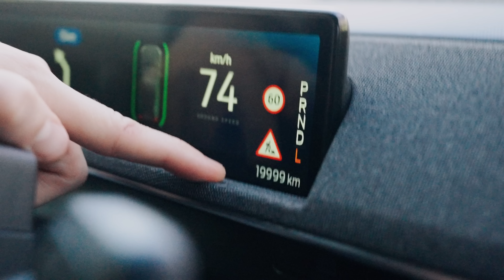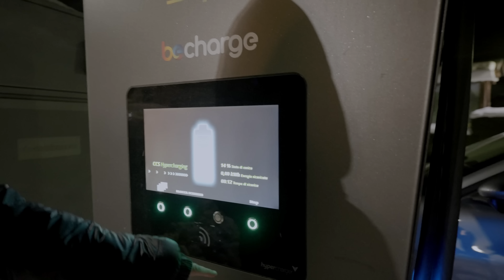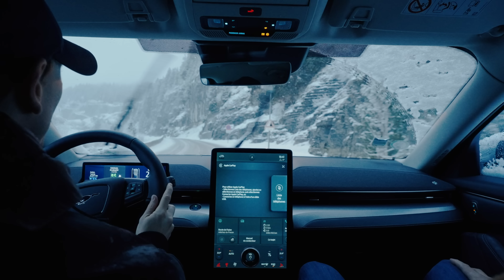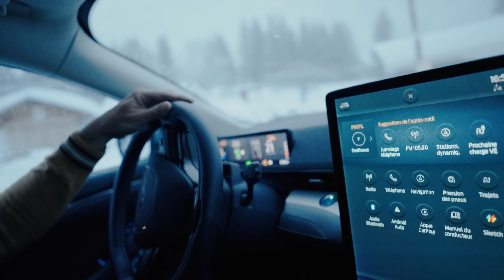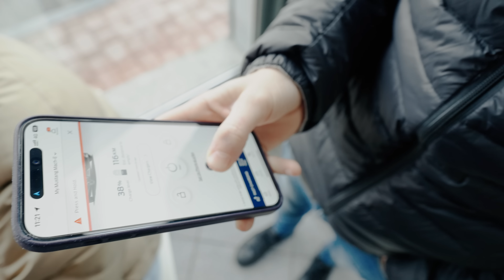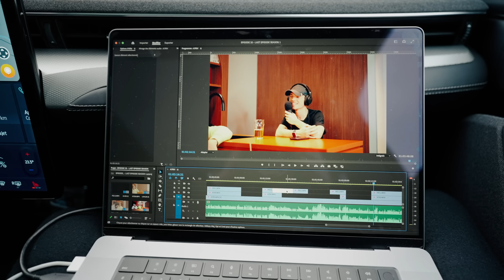J'amène des BMW (& des potes) faire du Drift !! (Sur Glace 👀 😰)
Je pars en aventure avec l'équipe de @propulsionpodcast  pour découvrir la conduite sur glace aux côtés d'un grand champion! On a rigolé, on a conduit & on a découvert tout un univers de roulage sur la neige & glace!